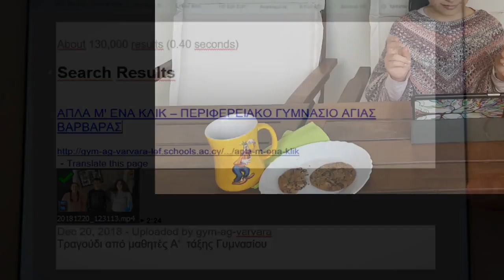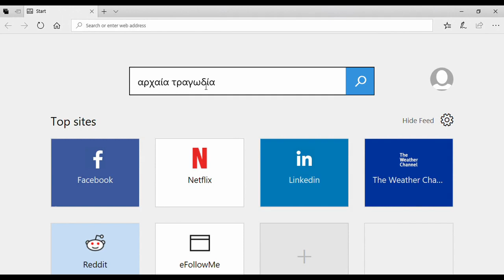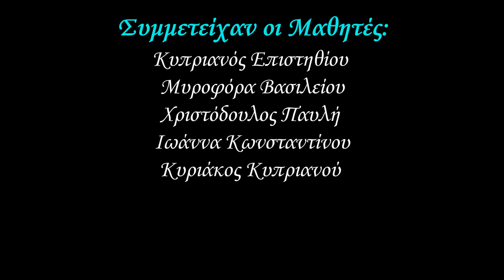Απλά μ΄ένα κλικ - Περιφερειακό Γυμνάσιο Αγίας Βαρβάρας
Η συμμετοχή του Περιφερειακού Γυμνασίου Αγίας Βαρβάρας με τίτλο «Μαζί για ένα καλύτερο διαδίκτυο» στον Διαγωνισμό «Παραγωγή Βίντεο για την Ασφαλή και Δημιουργική Χρήση του Διαδικτύου 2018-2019» που διοργάνωσε το Παιδαγωγικό Ινστιτούτο Κύπρου. Η συμμετοχή βραβεύτηκε.